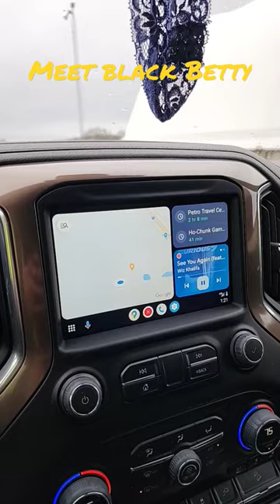introduction to Black Betty chevysilverado #3500